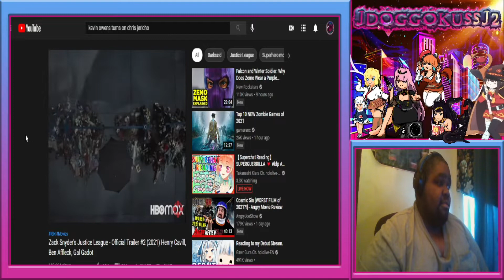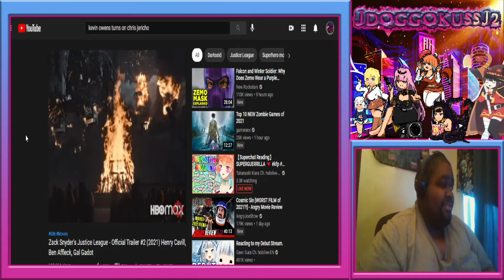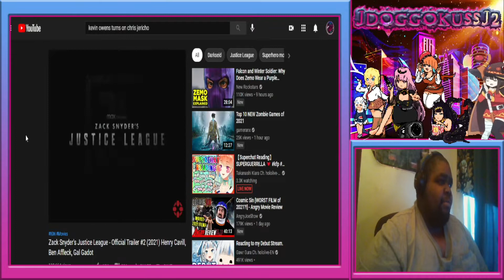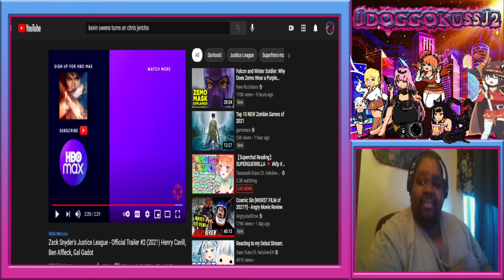Justice League The Snyder cut Official Trailer #2 Reaction